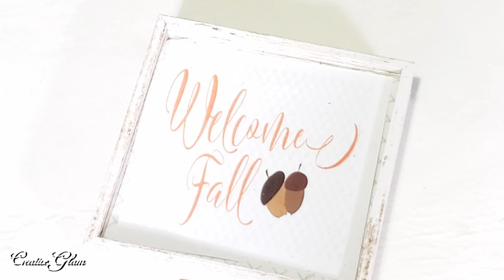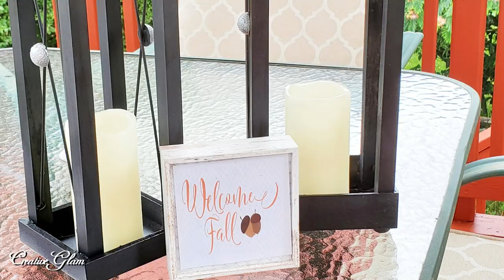3 Kirkland's Inspired Rustic DIYs || How To DIY || High End Home Decor || Rustic Real Wood Lanterns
Hi Guys! I'm back with today's video: 3 Kirkland's Inspired Rustic DIYs || How To DIY High End Home Decor || Rustic Real Wood Lanterns New Videos every week Subscribe Click the subscribe button and join the Creative Glam Team!

Dollar Tree
Wood Tray:

Home Depot
Rope:
Square Dowel:

**My Tech Gear**
📷 Lighting Kit

HOBBY LOBBY || Home Decor 2020 || Shop With Me & Walk Through

Kitchen Pantry Storage & Organization || Amazon Storage Ideas || Small Pantry Makeover Ideas 2020

$5 Goodwill Challenge Christmas 2019 || Christmas Decor Ideas || Thrifting

💎CREATIVE GLAM💎 DIY - Z Gallerie Inspired Candle Holder & more 📷

Smart speaker Alexa
Firestick TV
Echo Show sound & 10.1” HD screen